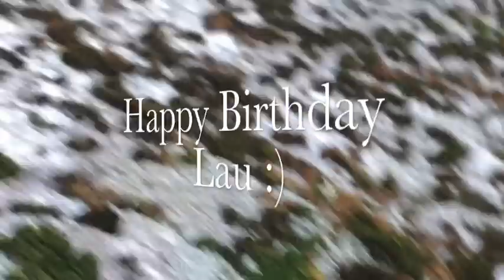Laura's 26th Birthday Adventure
Hope you enjoyed your surprise adventure, Lau :)